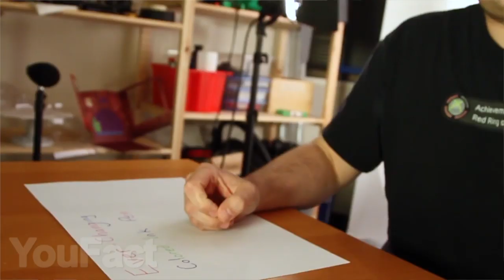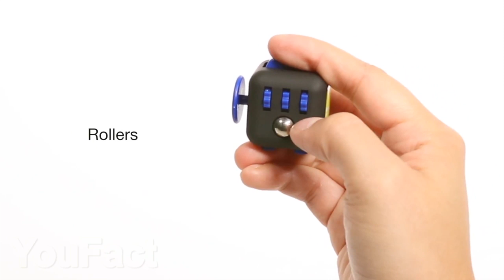10 LUSTIGE und PREISWERTE GADGETS, die den Kauf wert sind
1. Selbst-Rührender Kaffeebecher Kamera-Objektiv
2. Elektroschock-Stift
3. Papa-Bauchtasche
4. ​Fidget Cube
5. Teddybär Bluetooth Lautsprecher
6. LED Spinner Lautsprecher
7. Socken “Wenn Du dies lesen kannst”
8. Verschluss mit Zahlenschloss für eine Weinflasche
9. Wechsel-Kissenbezug Emojis
10. Panda Sparschwein

Bist du auch von den Dingen um dich herum gelangweilt? Möchtest du immer eine konstant gute Laune haben? Heute haben wir für dich eine Auswahl aus coolen Gadgets vorbereitet, an denen du dich jeden Tag erfreuen wirst, wenn du die benutzt.